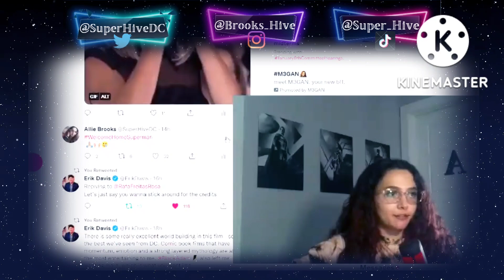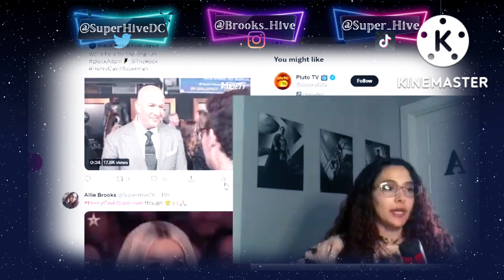WELCOME BACK SUPERMAN!